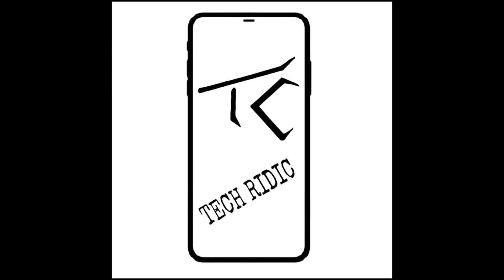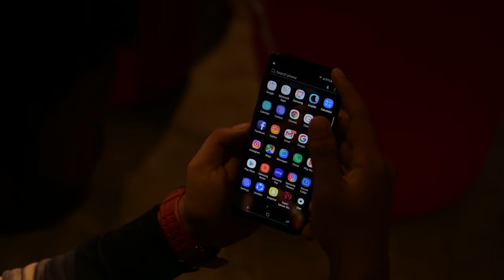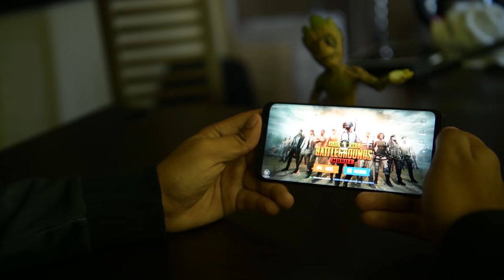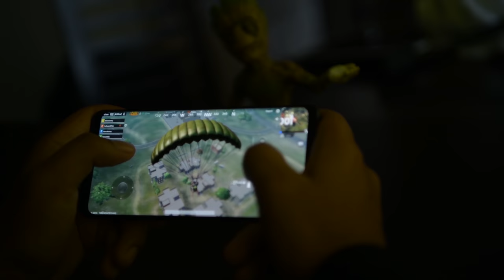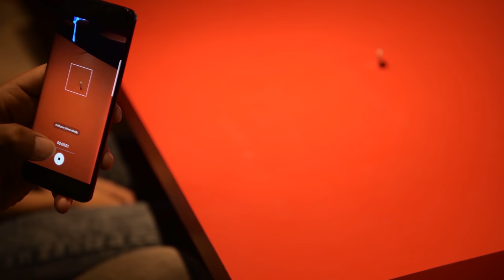🔥 Samsung Galaxy S9 Review: Does it make a Difference? 🔥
My opinions on the 2018 Samsung flagship, the Galaxy S9 Plus.